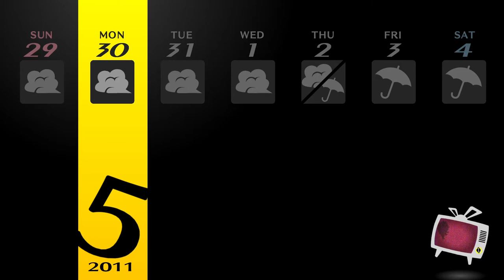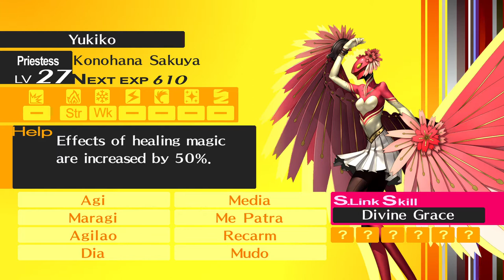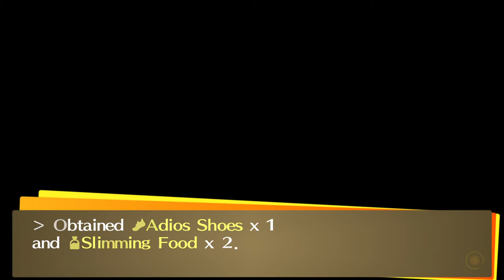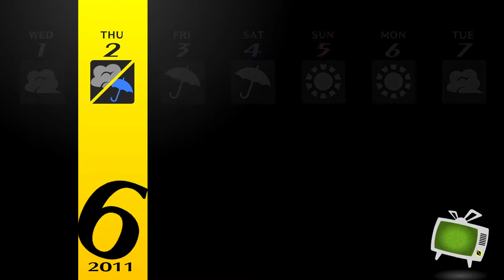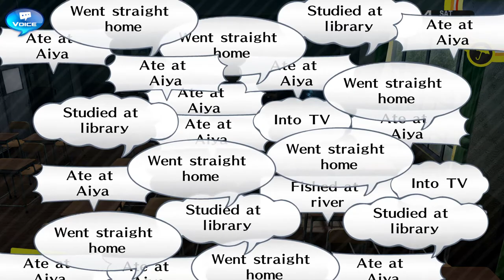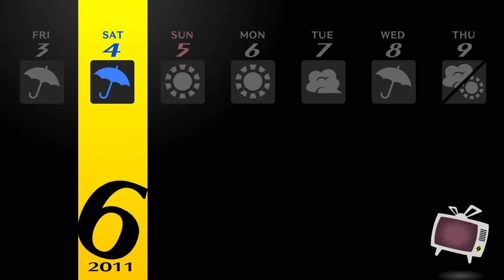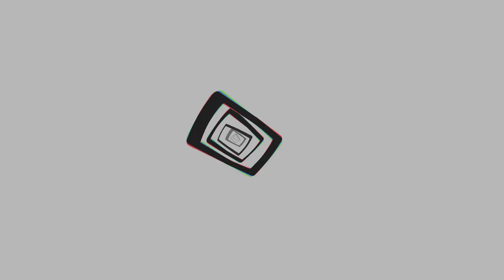Persona4 GOLDEN REV 2033 2021 12 12 18 51 24